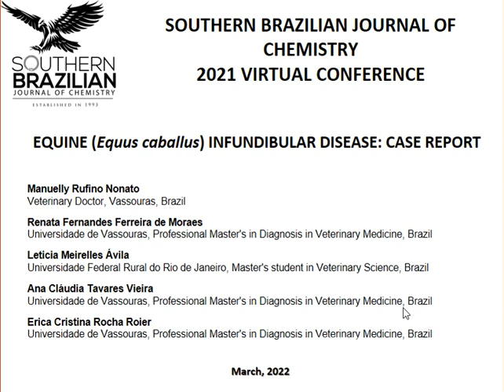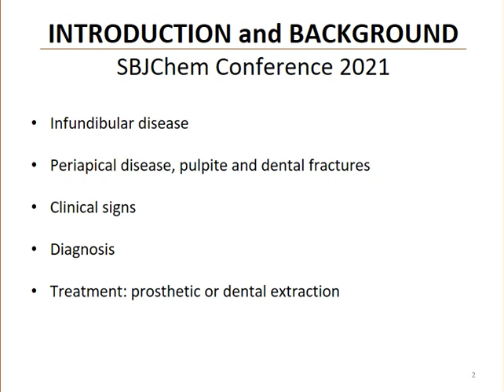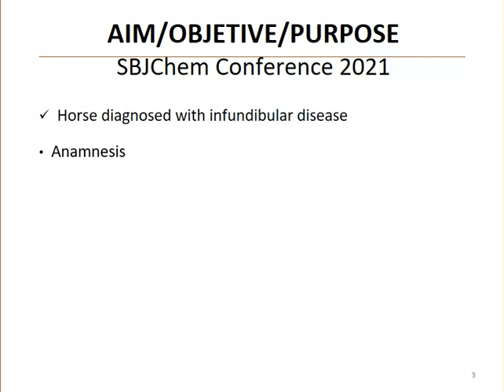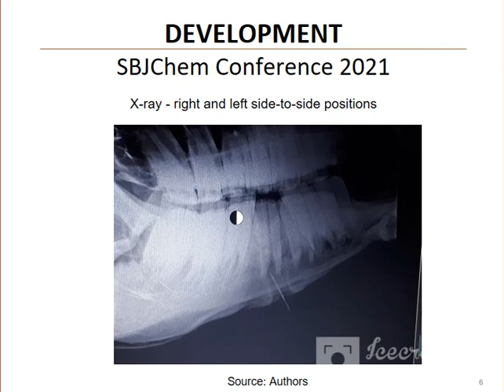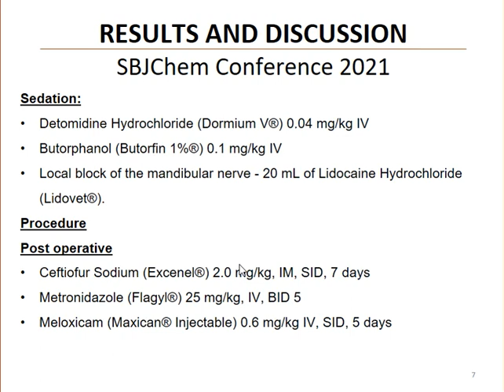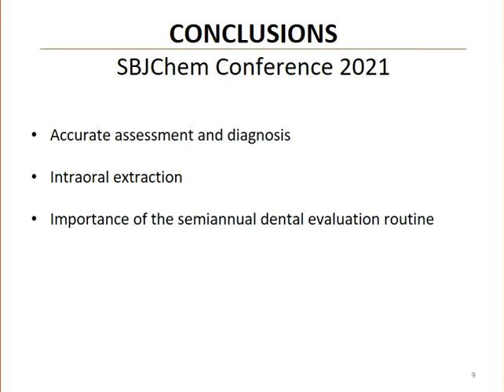EQUINE (Equus caballus) INFUNDIBULAR DISEASE: CASE REPORT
Raising horses has become increasingly important over the years, generating great income for breeders and contributing to the economy of the entire country. Dental care with these animals occurs less frequently than necessary, which causes weakness and loss of performance in them. Infundibular disease is a dental disorder, defined as a necrotizing bacteriosis characterized by destroying the inorganic material of the dental tissues, affecting mainly the premolar and molar teeth. This pathology may predispose to other alterations such as colic syndrome, gingivitis, difficulty in feeding, and consequent weight loss, besides resistance in the adaptation to mouth movements, which cause significant losses to the breeders. Its diagnosis is made through anamnesis, general and specific clinical examination of the oral cavity, and complementary exams, such as x-ray. This paper reports the case of a 13-year-old horse weighing about 400 kg of live weight, whose chosen treatment was the extraction of the affected tooth. The study aimed to review predisposing factors, diagnosis, the effects that this clinical change can cause on the animal’s organism, and infundibular disease treatment, describing the therapy used and its results.